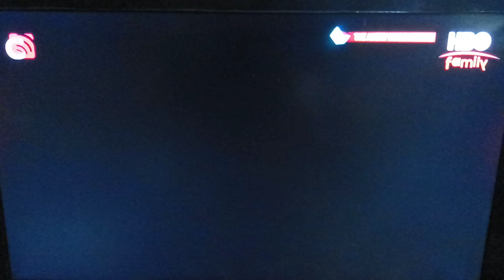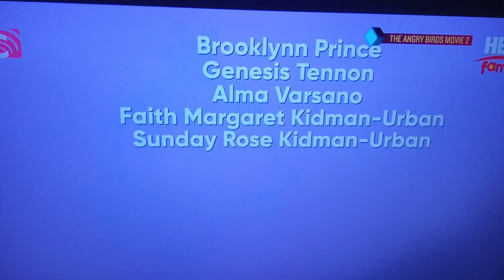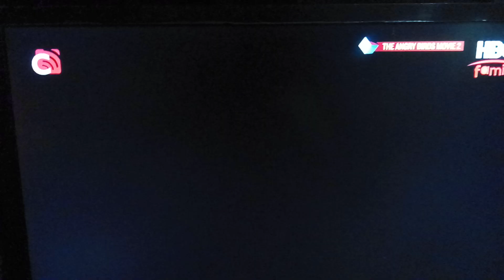Kesha: best day (high tone)